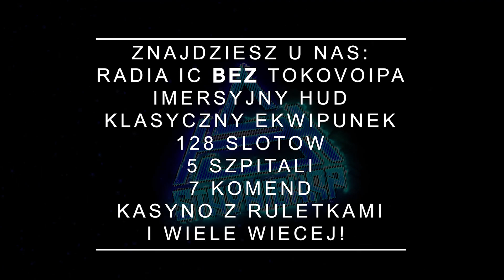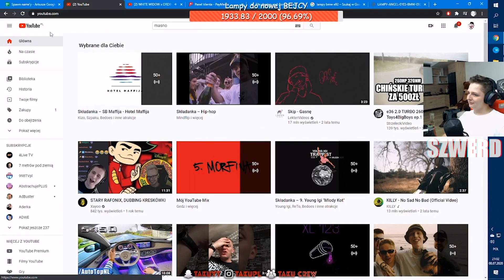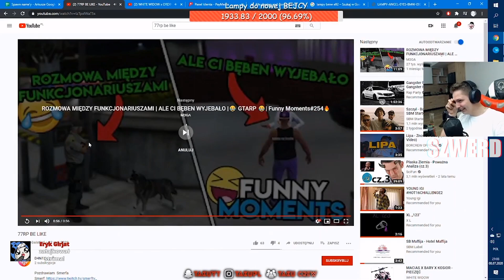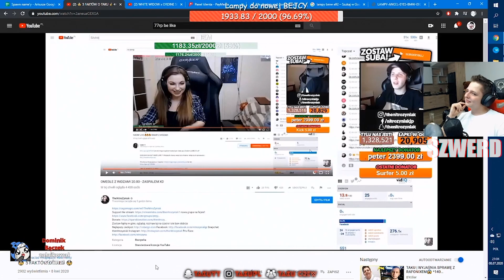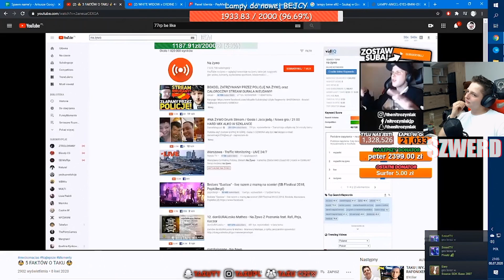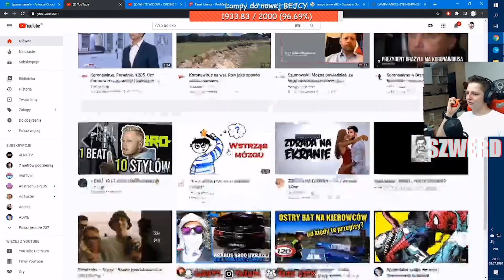TAKU | REAKCJA NA 77RP BE LIKE | 5 FAKTÓW O TAKU 🤣🔥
🔥Siemanko!🔥

► Chcecie więcej Shocików z Taku na kanale? Zostaw 👍

ELOOOOOOOOO! 🖐️